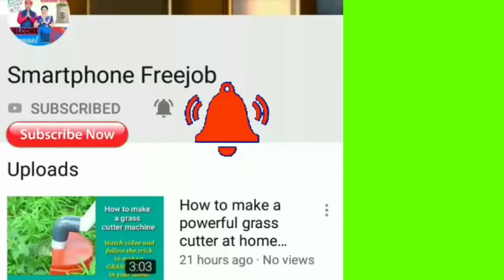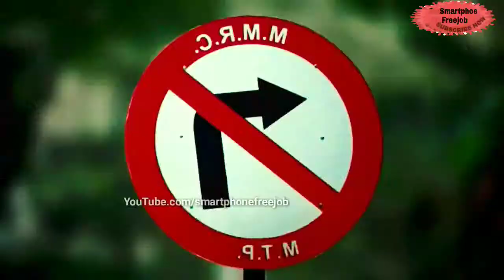रोड किसी के बाप नही | सड़क सुरक्षा जीवन रक्षा | by Bollywood actress | motivation video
In this you'll see a motivation video which you'll save life while you drive.

Obay the traffic rules क्यू की रोड किसी के बाप नही.

Myself for you: follow the traffic rules

We hope you always obey speed limits, traffic signs, and signals. We also hope that you follow the 2 second rule. This means you should always stay at least 2 seconds behind the vehicle in front—and allow more distance at night or in bad weather.

Risk management. When it comes to defensive driving, obeying traffic rules  and using common sense are essential. Traffic rules are in place to help protect you and others while operating a vehicle on the road. Make sure you know the rules and that you apply them to your own driving every day.